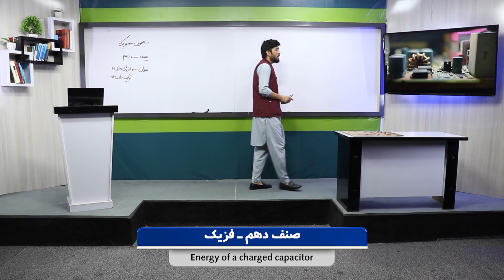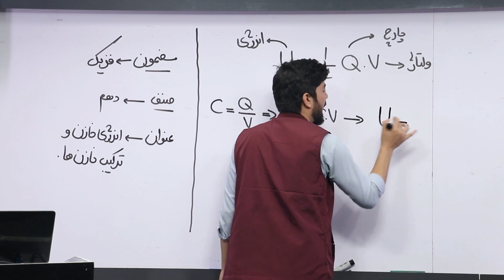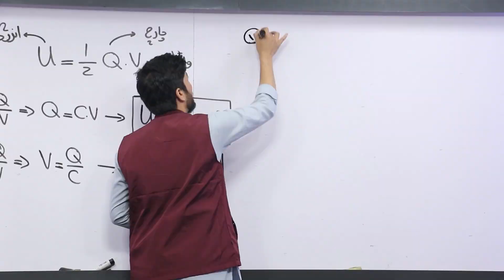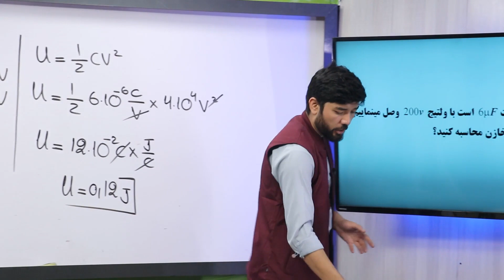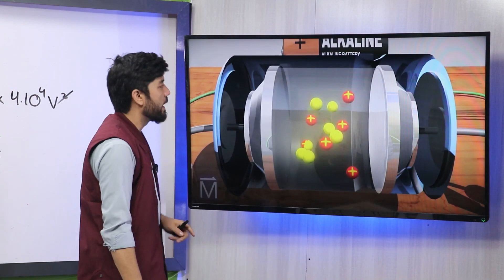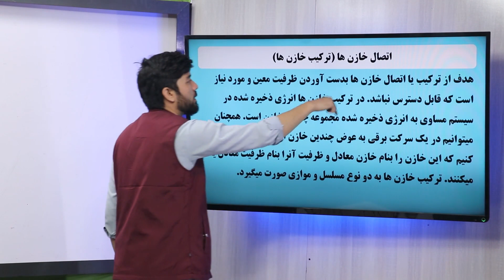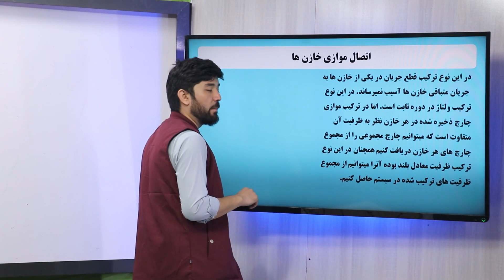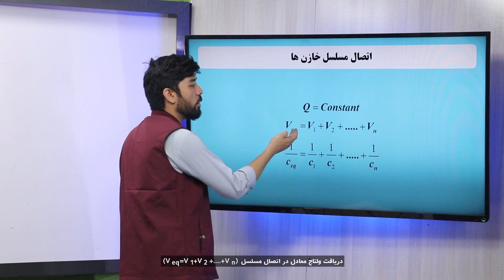52 صنف دهم مضمون فزیک انرژی یک خازن چارجدار اتصال خازن ها